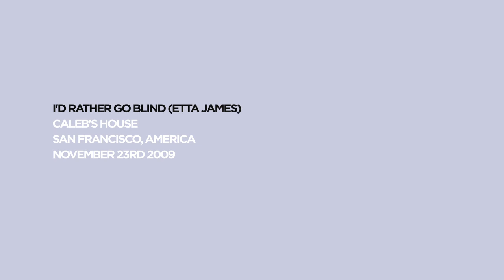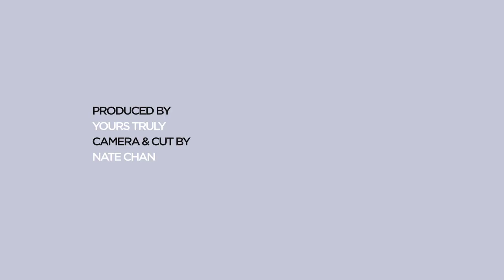Holly Miranda - I'd Rather Go Blind (Yours Truly Session)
Find videos, live sessions, interviews, handwritten letters, and exclusives from the likes of Holly Miranda, Kurt Vile, Thao Nguyen, Mirah, and more

Holly Miranda performs "I'd Rather Go Blind" live for Yours Truly.